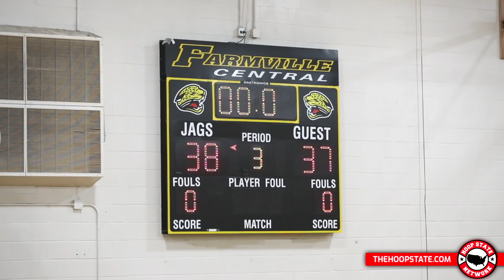Terquavion Smith 50 point CAREER HIGH in Public/Private BATTLE!! 😤➡️ FARMVILLE 🆚 TRINITY OF RALEIGH🤩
article via Junious Smith at ENCmoments.com/
(please visit his site and help an independent creator keep doing his thing!)

Terquavion Smith isn’t afraid of the moment.

Farmville Central’s star guard scored a career-high 50 points Wednesday as the Jaguars defeated Trinity Academy of Raleigh 86-78. In a titanic public-private school matchup, Smith was unguardable throughout the contest as Farmville Central (7-0) maintained its undefeated record.

“I have never scored 50, but it feels so good,” Smith said. “I wouldn’t have (done) it without my team—when they see me going, they keep me going. They’ve always got my back.”

The first half was tightly contested — there were 11 lead changes and six ties, with neither team holding a lead greater than four. The duo of Noah Ross and Jakwon Moore scored 11 points each for Trinity Academy (6-1) to keep up with Smith’s 24-point first-half explosion. Smith’s dunk with 3:26 to go in the second put Farmville Central ahead 30-26, but Moore followed with a 3-point play before a Sam Perez basket put Trinity Academy back on top. The Jaguars would take a 38-34 lead in the waning moments of the half after a Derrick Cox basket, but a Ross’ 3-pointer brought the Tigers within one going into halftime.

Perez started the third quarter with a 3-pointer as the teams traded the lead eight more times in the frame with four more ties. A perimeter shot from Ross put Trinity Academy up 45-41, but Farmville Central countered with a 6-0 run, punctuated by a slam from Jah Short. The Tigers eventually took a 59-57 lead with 1:35 remaining in the third, but Farmville Central went on a 12-0 run over the next 2:08 — all of the points were scored by Smith and Leontae Moye — to go up 10 and never trail again.

Moye’s basket with 5:08 remaining gave Farmville Central its largest lead at 74-63, but Trinity Academy used an 11-3 run to get back into the game. After two Smith free throws and a Ross basket with 46 seconds to play, Smith would score on a layup, followed by a pair of Cox free throws to put the advantage at 83-76. Smith would get fouled and hit a free throw with 24.4 seconds left to total 50 points, followed by a 360 slam from Moye for the exclamation point.

“I love competition and I don’t back down from nobody,” Smith said. “When I step on the court, me and my team are going to play hard.”

Farmville Central coach Larry Williford said the match came about after the Jaguars lost two games on the schedule — Trinity Academy of Raleigh agreed to play and a battle of undefeated powerhouses commenced.

“Hats off to Trinity for coming down and I think it was a great basketball game,” Williford said. “It also lets people know public basketball does not take a second seat to anybody.”

Moye scored 13 of his 15 points in the second half and Short added 13 for Farmville Central. For Trinity Academy of Raleigh, Moore led the team with 26 points, Perez added 24 and Ross had 20.

FARMVILLE CENTRAL 86, TRINITY ACADEMY OF RALEIGH 78

FINAL SCORE⤵️
TRINITY ACADEMY ➡️ 78
FARMVILLE CENTRAL ➡️ 86

FINAL STATS⤵️
TRINITY ACADEMY OF RALEIGH
Jakwon Moore ➡️ 26
Sam Perez ➡️ 24
Noah Ross ➡️ 20

FARMVILLE CENTRAL
Terquavion Smith ➡️ 50
Leontae Moye ➡️ 15
Jah Short ➡️ 13